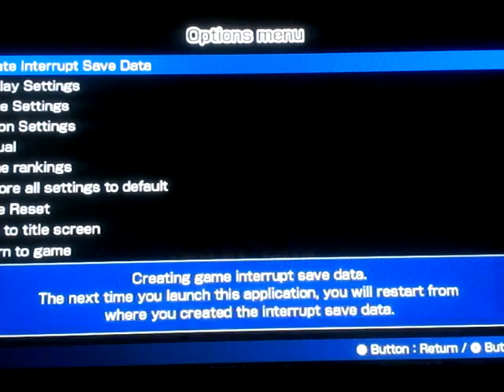ACA NEOGEO The King of Fighers '97 gameplay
ACANEO GEO The King of Fighers '97 gameplay

Characters: Cheng, Chin, King

Opponents: Mai, Chizuku, King

Console: Ps4